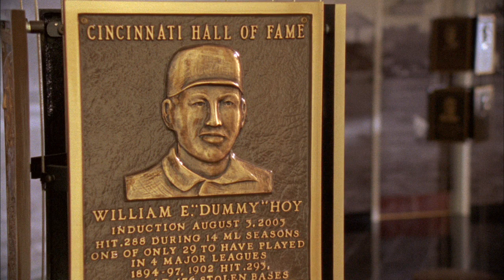Signs of the Time Film Trailer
Where did the signs of baseball come from?  In exploring this simple question, Signs of the Time unveils stories of inspiration that transcend sports. The film introduces two men at the center of this controversy and investigates our need to overcome barriers of communication with those around us.  for more information.